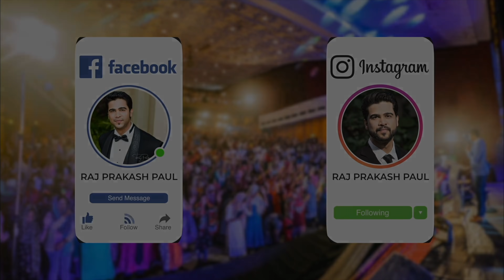ఏం చెయ్యాలో తెలియని పరిస్థితిల్లో చేయవలసినవి: || Telugu Christian Short Message || Jessy Paul